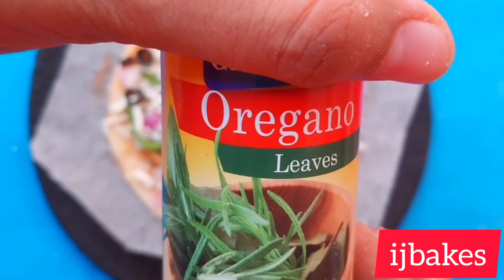Tawa pizza easy | pizza at home without oven without yeast | ijbakes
TAWA PIZZA-pizza at home,pizza without oven,pizza without yeast, I get to many requests to make the perfect pizza at home.i will share step bye step recipe for pizza lets try.